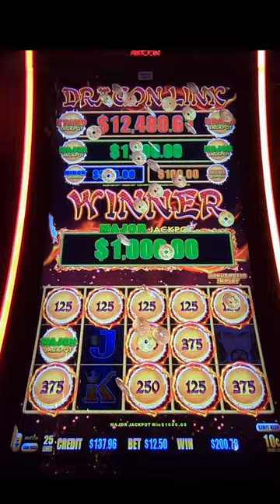Another $1000 MAJOR Jackpot on Dragon Link!!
Can't stop dropping $1000 MAJORS!! Dragon Link Golden Century Slot Machine!